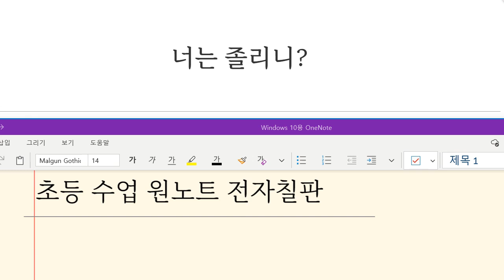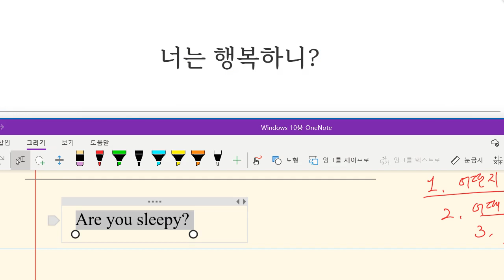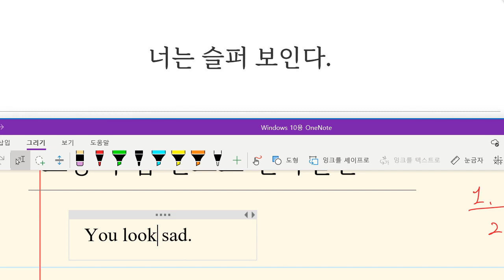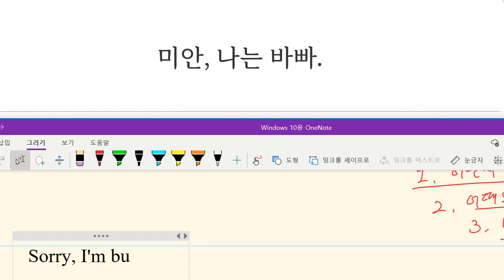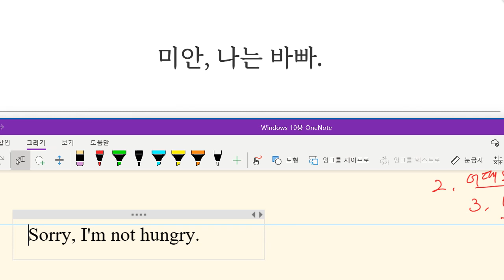Up영어 2023 12 27 초등 기초 독해 주요문장 표현 말하기 쓰기 성취도 90